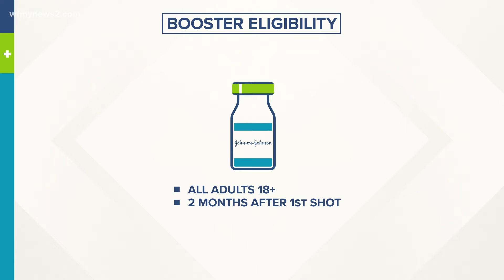Triad healthcare systems get ready for booster shots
Most hospital systems will start giving out all brands of the COVID-19 booster next week.